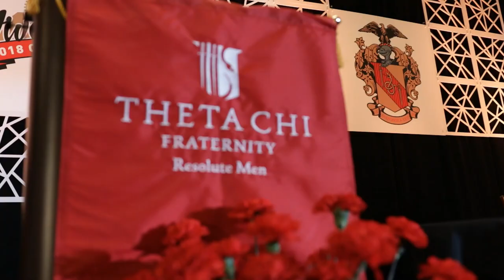Theta Chi Fraternity 164th Anniversary Convention Teaser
In July 2020, over 500 members will gather at the Hyatt Regency Downtown in Lexington, Kentucky, to celebrate the brotherhood of Theta Chi Fraternity and all of our accomplishments! The Horse Capital of the World will provide a backdrop with plenty of local activities in conjunction with Theta Chi Fraternity business and educational programming.

The International Convention is Theta Chi's largest and most important gathering of collegians and alumni. Although the primary function of Convention is to conduct official Fraternity business, it is also a time for alumni and collegians to reunite, network, and celebrate.

The School of Fraternity Practices (SFP) is a leadership and chapter operations school held in conjunction with the International Convention. The SFP is a series of small group discussions and keynote presentations from prominent Theta Chi alumni and other Greek life speakers. The curriculum at SFP is thorough and covers a wide array of topics related to leadership, operations, and recruitment.

If you have questions regarding the 164th Anniversary Convention and 39th School of Fraternity Practices, email or call the International Headquarters at .